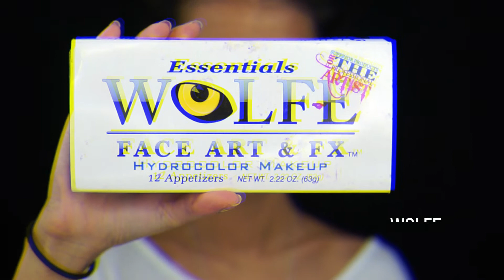SALLY - THE NIGHTMARE BEFORE CHRISTMAS | SIDNEI TAYLOR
Here’s my take on Sally, comment your favorite Halloween movie : )

Day #9 : Sally – Nightmare Before Christmas

Facebook: Makeup by Sidnei
Snap: sidneitaylor

Love you all and hope you enjoy the videos!